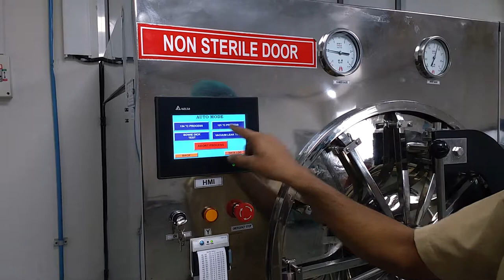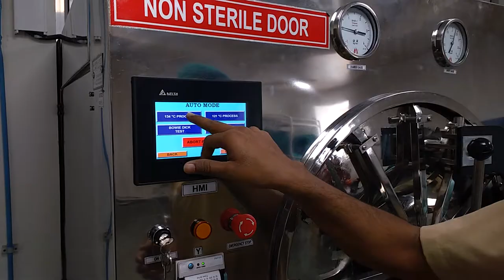High Speed Sterilizer 2